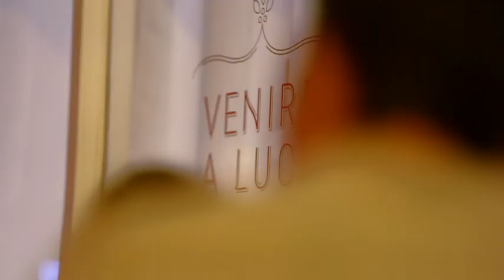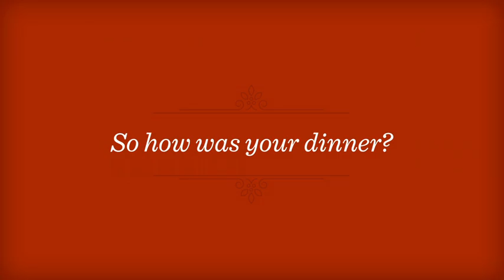The Maggiano's Lighter Take Story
Get the story behind Maggiano's Lighter Take and Venire a Luce.